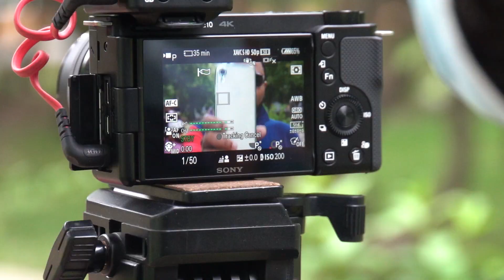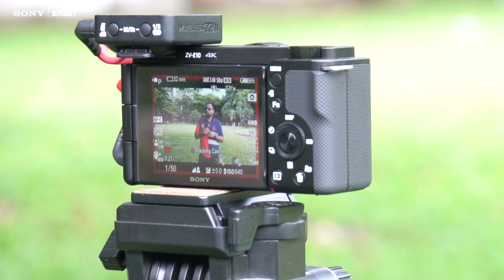Interchangeable Lens Vlog Camera | Sony ZV E10 Camera with 16-50mm Power Zoom Lens | Smart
Create a stunning vlog by taking advantage of interchangeable lenses, the large APS-C sensor, the built-in Directional 3-Capsule Mic, and special features designed for vlogging for a professional-looking vlog without the hassle.

The Sony ZV-E10 comes with 24.2 megapixels effective sensor with a wide-angle lens it is easy to capture dynamic footage, spotlighting both you and your location when you are taking selfies. Capture more of the city or the natural backdrop, and bring your viewers along with you in a shared experience.

A fixed focal length lens makes it easy to shoot a vlog that grabs the viewer’s attention. This type of lens creates a smooth, natural background blur that lets the subject stand out. It’s also useful when you want a brighter image in a dimly lit setting. Sony’s lens line-up can add an extra dimension to the vlogs you make with the ZV-E10. Sony offers more than sixty lenses that are ideally designed for Sony cameras, including lenses that are tailored to moviemaking. Select from a unique line-up of lenses, and explore your powers of self-expression.

📌📌📌 Features that bring your content to the next level 📌📌📌
✳️ Lenses that expand your visual expression
✳️ Easy, Impressive Vlogs
✳️ Large-sensor images
✳️ For stunningly clear audio
✳️ Add drama to your vlog
✳️ Wide and dynamic footage
✳️ Attention-grabbing background
✳️ Super close-ups highlight the details
✳️ Far-away action
✳️ Expand your vlogging with over 60 lenses

sony zv-e10 review, sony zv-e10 price, sony zv-e10 price in bd, sony zv-e10 specifications, professional vlogging camera, sony camera, sony smart,